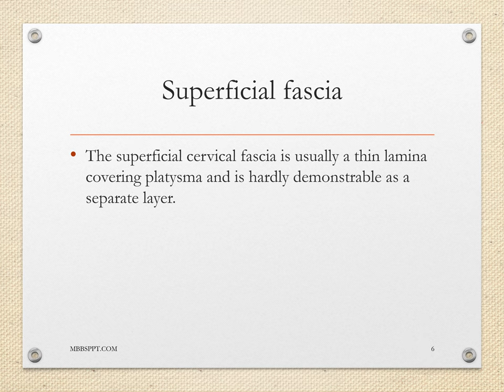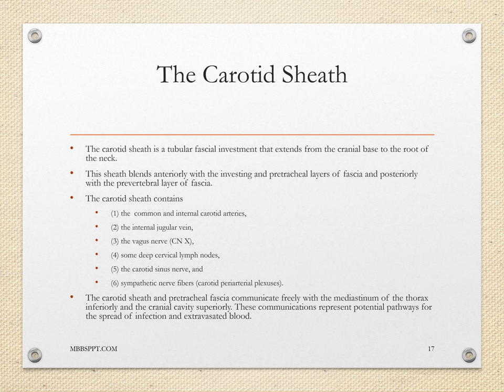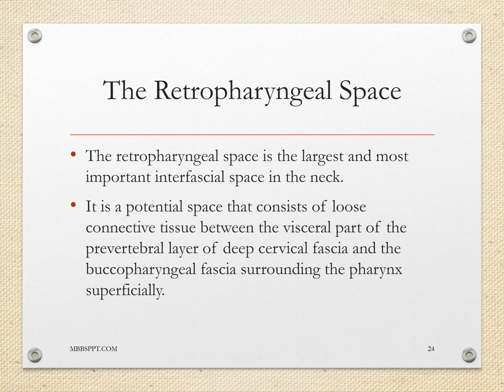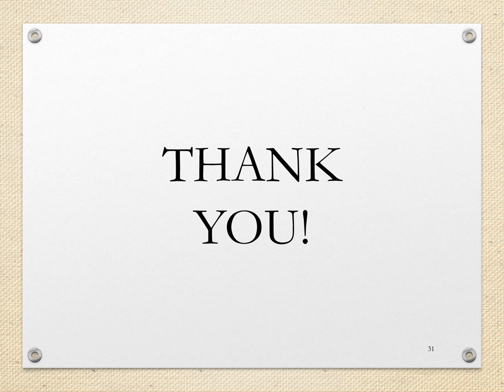Cervical Fascia PPT (Slide Presentation)